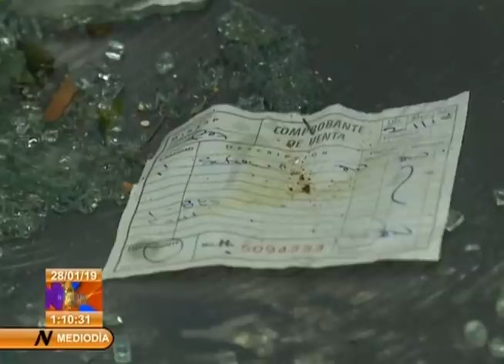¡Acabó!: Anécdotas de habaneros tras tornado del domingo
El periodista Yoslei Carrero del Sistema Informativo de la Televisión Cubana recogió el testimonio de habaneros que vivieron el azote de un tornado en la capital cubana.